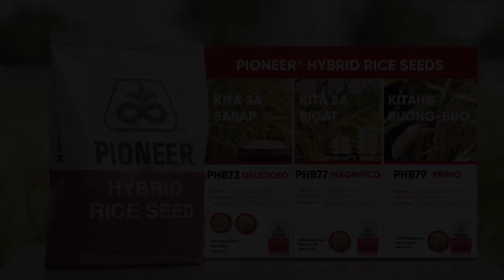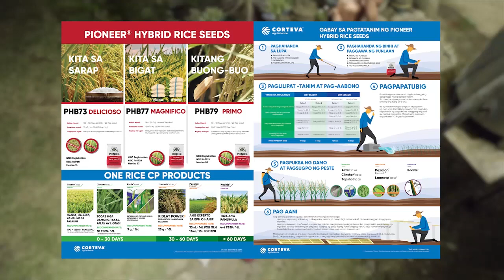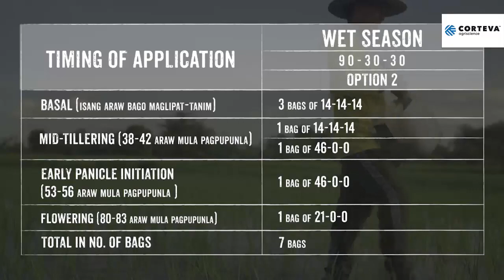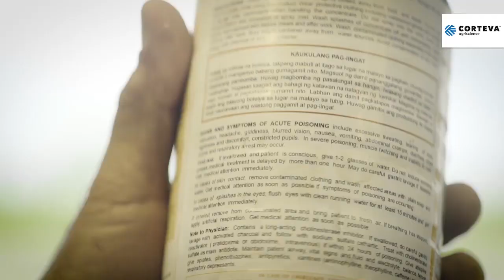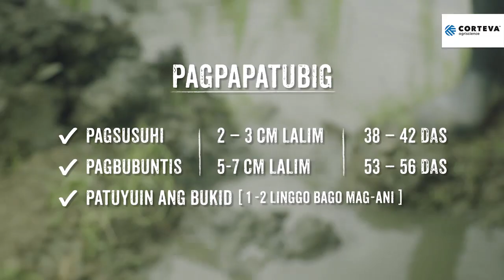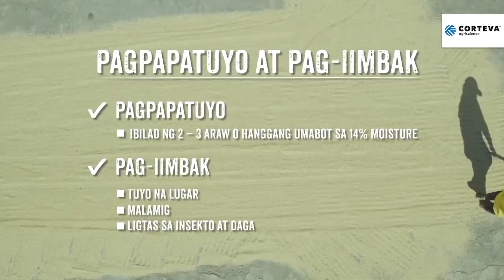GABAY SA PAGTATANIM NG PIONEER HYBRID RICE SEED (CORTEVA AGRISCIENCE)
PIONEER RICE SEED CORTEVA AGRISCIENCE